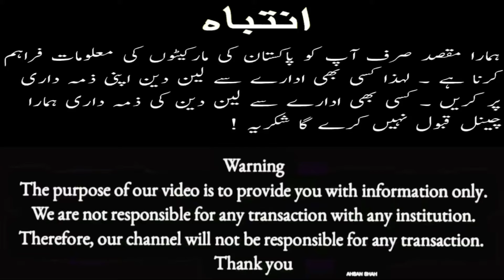Sunday Car Bazaar Part 2 l Toyota Corolla 2012 Owner Review l Nks Karachi Motors l 22 May 2024 l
NEW KARACHI U P MOR DO NAMBER PAR LAGTA HAI